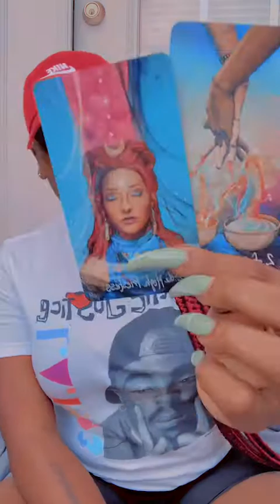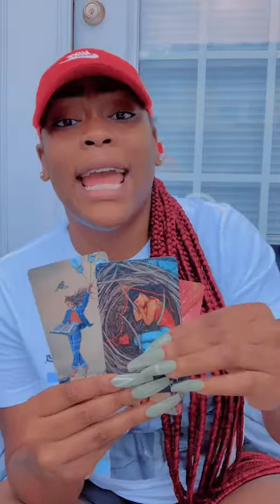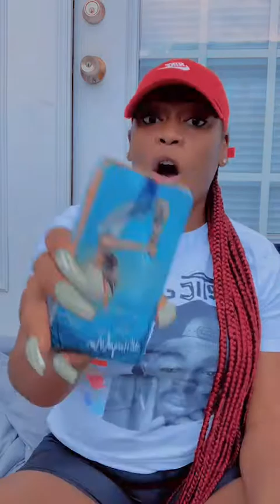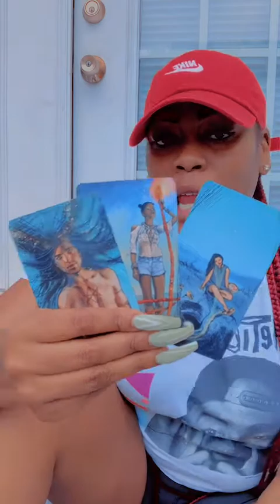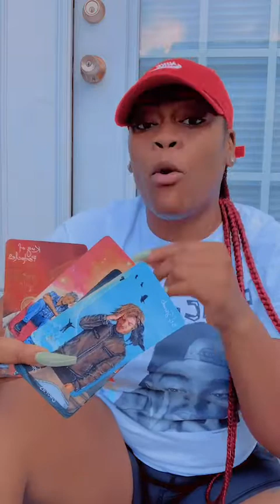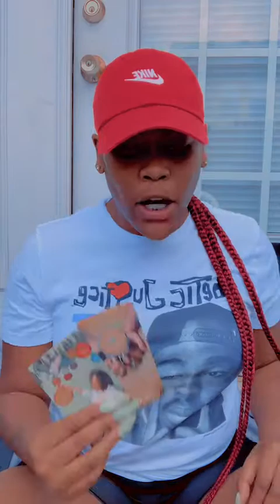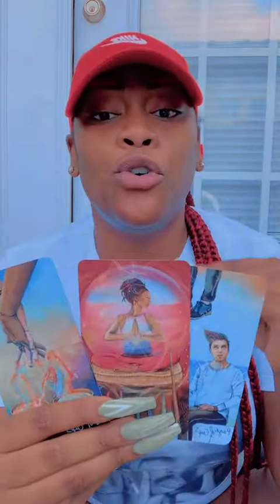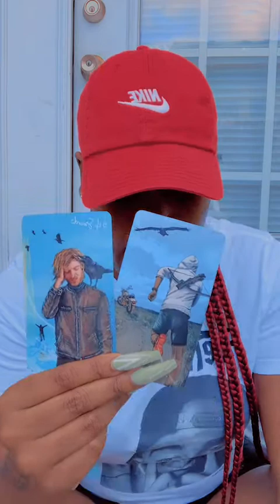DailyGlitter 8/17 ALL Zodiacs ✨☮️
Welcome to DailyGlitter! I am OG! I understood the assignment to help the universe raise their vibration! I read for the collective 😎 I tell people the TRUTH! I am a Spiritual Coach & Tarot Reader! My messages are going to either resonate or not 🧘🏾‍♀️

✨My Goal: Teach each of you how to become a Lifematician! Every video holds a message to bring you steps closer. Private tutoring session give you insight on a particular subject.

🧮 My Equations Always Add Up! I am here to assist NOT give you the answers. You will have to work for it. I’ll Be Your Biggest Cheerleader 📣

Welcome to the Lifematician Academy! I’m happy you attended class today!!💙